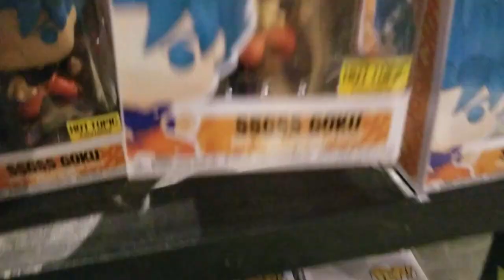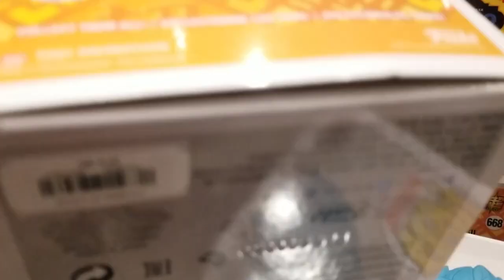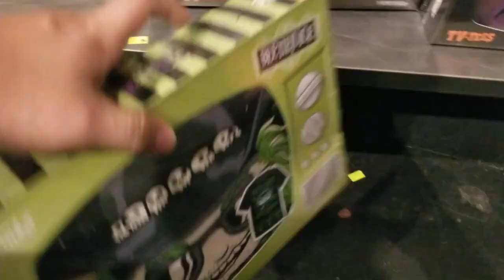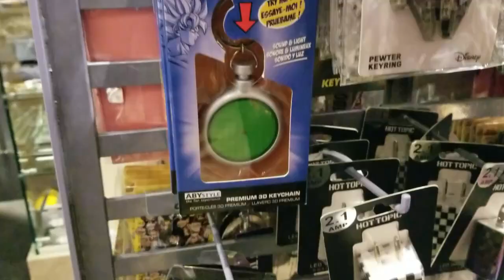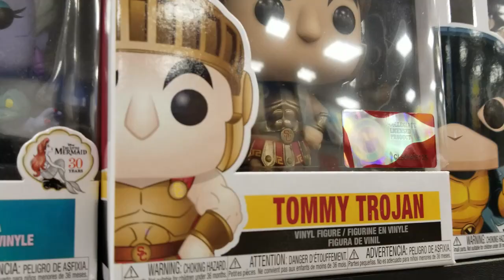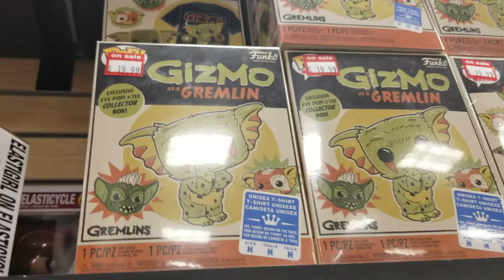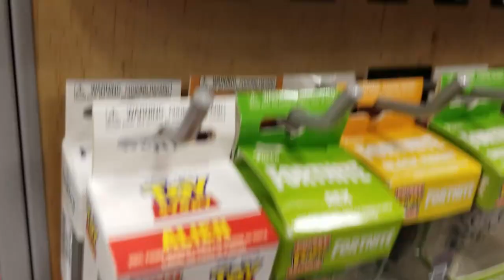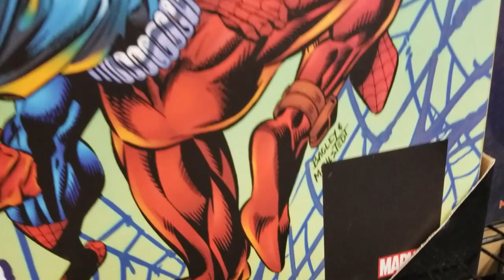Funko POP de SSGSS Goku / Cacería en Plaza las Américas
En esta ocasión  comparto con todos ustedes una vueltita por el mall más grande del Caribe.

Les invito a seguirme en instagram donde comparto más detalles del día a día de mis cacerías.